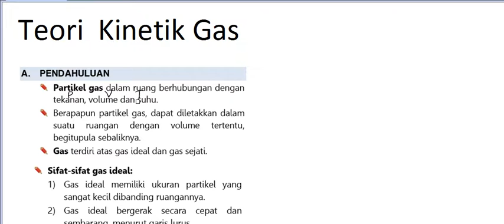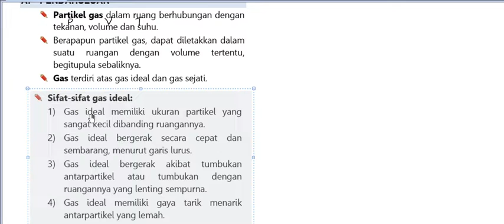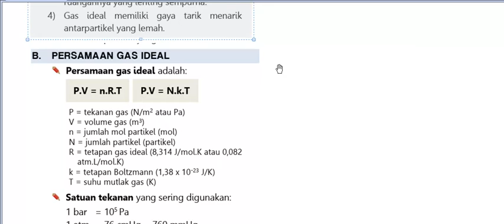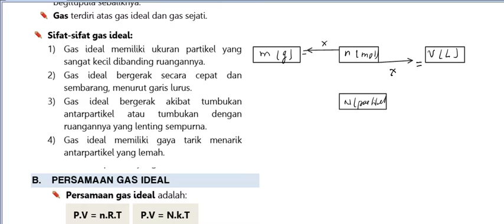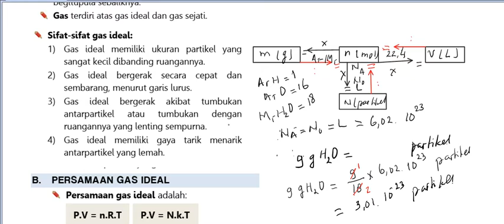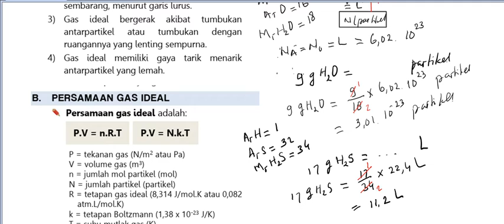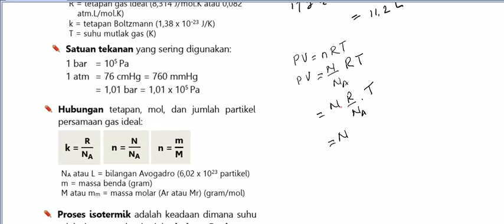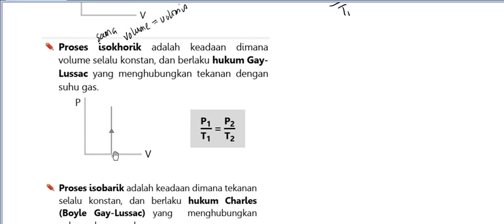Persamaan Gas Ideal XI MIPA 4 111121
Teori Kinetk Gas
Persamaan Gas Ideal